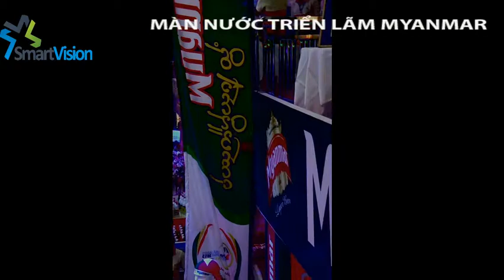Myanmar WATER CURTAIN FOR MYANMRT EXHIBITION